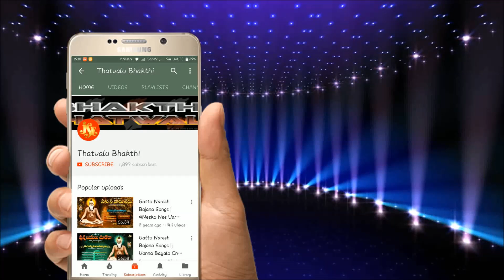Bhupathi Nayudu Bajana Paatalu | భార్య మాటలకు కూలిగ మారి | Jayasindoor Thatvalu Bhakthi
మా ఛానల్ ప్రసారమయ్యే వీడియోలు మీకు వాట్సప్ లో కావాలి అనుకుంటే ఈ లింకుని ప్రెస్ చేయండి Follow this link to join my WhatsApp group మీరు జయసిందూర్ భక్తి తత్వాలు చానలో అప్ లోడ్ చేయాలంటే ఈ Mobile No: తో సంప్రదించండి జయసిందూర్ భక్తి తత్వాలు || భార్య మాటలకు కూలిగ మారి|| భూపతి నాయుడు || Rajulabanda Bhajana Brundam
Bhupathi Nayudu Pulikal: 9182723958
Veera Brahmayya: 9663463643